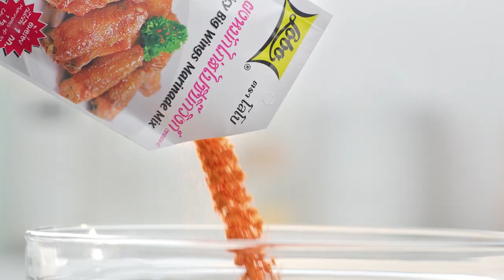เต็มปากเต็มคำ (รูปแบบใหม่) โจทย์วัตถุดิบ โหระพา l EP.76 [2/3]